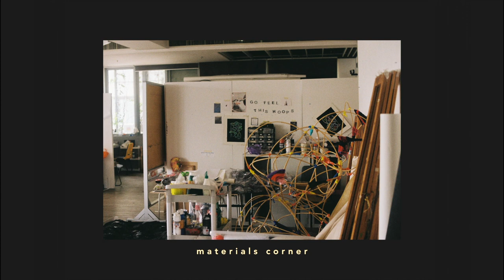roll of film i forgot existed 🎞 kodak ultramax | Film Photography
some film photos and videos taken on the last few days in school ✨it was a weird few days of just clearing up our spaces, making the last memories in sota and figuring out what to do with our lives moving on. sometimes i think of how these photos are just moments captured, and are forever frozen in time 🌿

🌿 video info :
photos taken on nikon fm1 (kodak ultramax 400)
videos shot on iphone 6s
edited on final cut pro in 2020

instagram (main) - @murlanz
instagram (art & stuff) - @peeradaliew